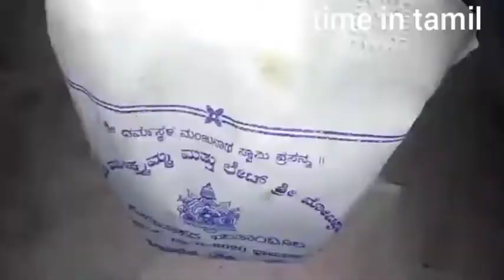எங்கள் வீட்டு சாய்பாபா அபிஷேகம் அலங்காரம் பூஜை 🙏how to do simple shirdi saibaba pooja in tamil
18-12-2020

hi friends how are you all 🙏 I hope all is going 🙏 today video is how to do sai baba pooja at home, simple shirdi sai baba pooja, thz video is made full of happiness , positive energy, om sai ram 🙏 I made very easy pooja celebration with happy to do at home 🙏  om sai ram 🙏

meena ftt 🙏❤️

thank u all 🙏 keep on supporting me 🙏 om sai ram